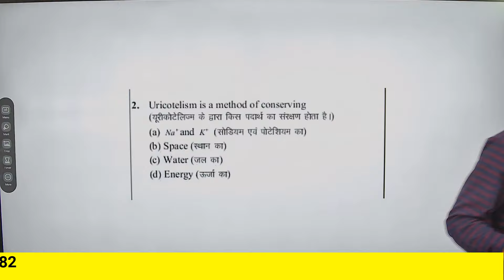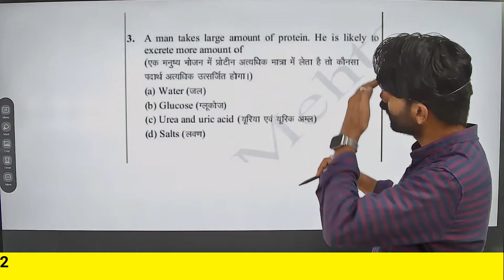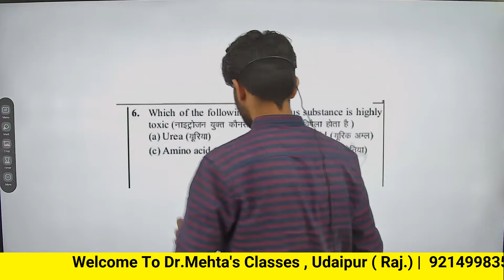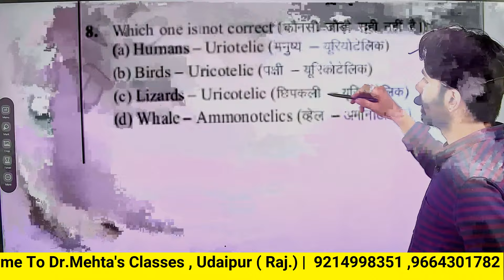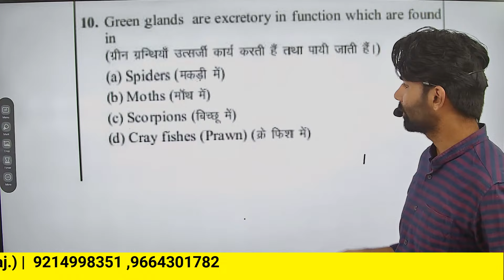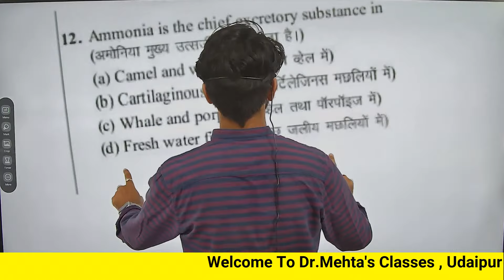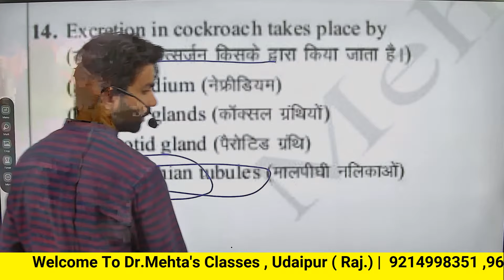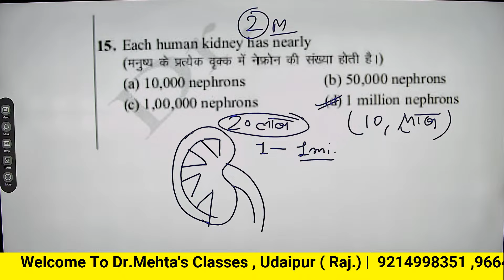Copy of Excretory System | LIVE TEST SERIES | Divyansh | Dr. Mehta's Classes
Excretory System | LIVE TEST SERIES |  Divyansh | Dr. Mehta's Classes
Divyansh | Dr. Mehta's Classes